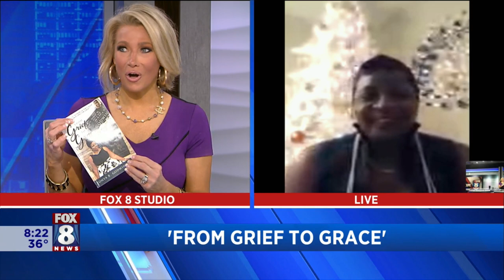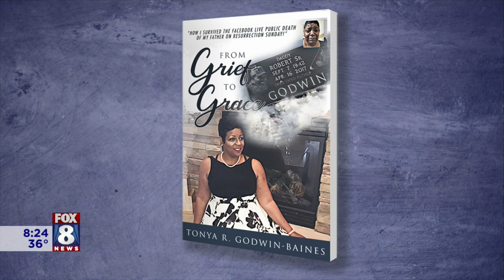A daughter's journey from grief to grace after father's murder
Her father was murdered on Easter Sunday while walking down the street in broad daylight and the senseless act was then broadcast on Facebook for the world to see. Tonya Godwin-Baines is the daughter of the late Robert Godwin Sr.  and she has written a book called 'From Grief To Grace' that documents her journey following her dad's senseless death. Fox 8's Stefani Schaefer spoke with Tonya about her journey and also how her message can help anyone dealing with grief.